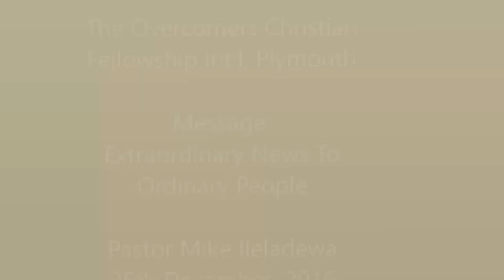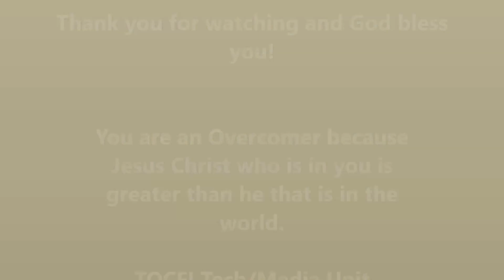Christmas Message: Extraordinary News To Ordinary People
Sunday Service at The Overcomers Christian Fellowship Int'l, Plymouth on the 25th December , 2016 by Pastor Mike Ileladewa

Worship with us at:
The Overcomers' Sanctuary
15 Gordon Terrace,
Plymouth, UK
PL4 6EP
[Please click the 'Like' button :)]